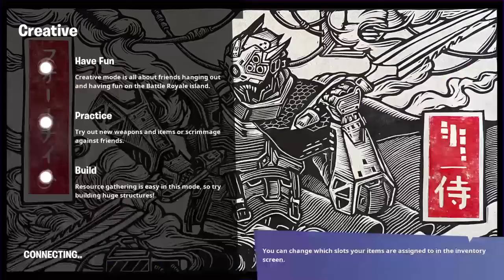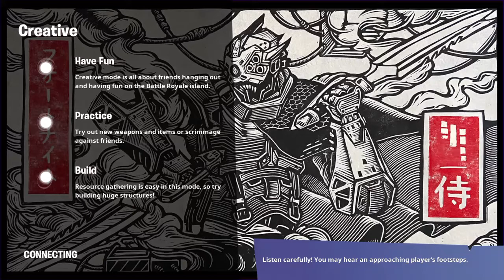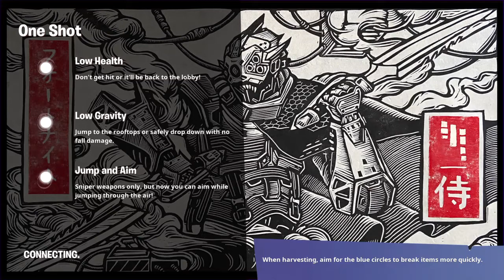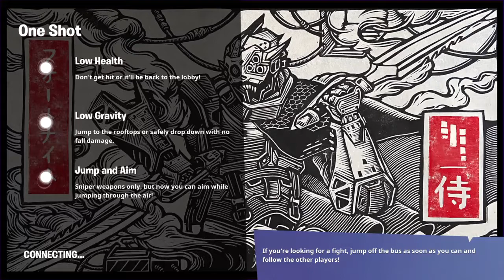Fortnite jack games